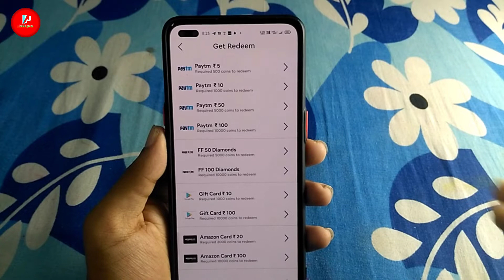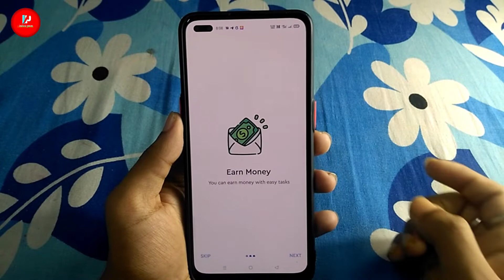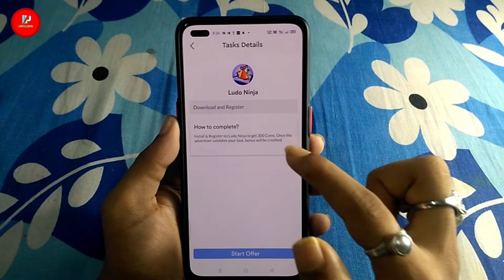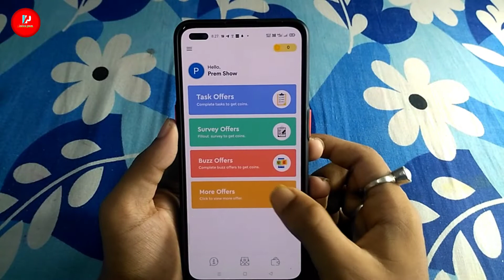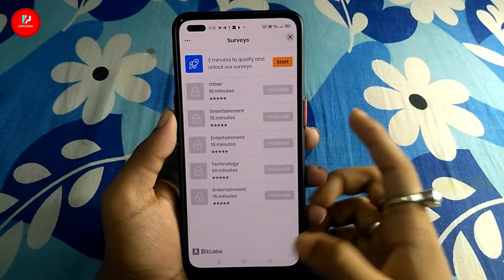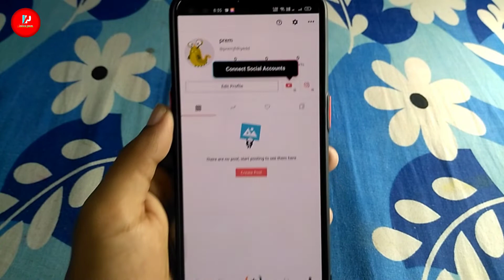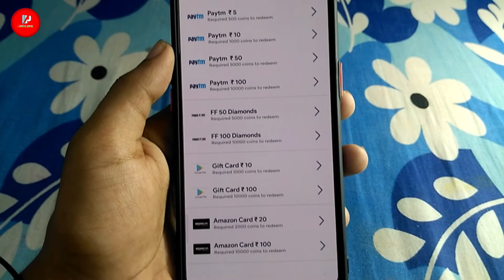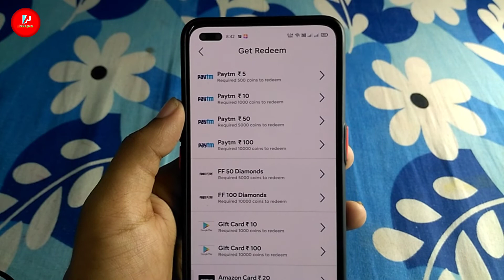Get Free Redeem Code For Play Store ! mcash app ! mcash app unlimited trick ! Free redeem Code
Best App Just Enter Gmail ID And Get Free Google Redeem code ! Free Diamond In Free Fire

Cover Topic :-

Get Free Redeem Code For Play Store
mcash app
mcash app unlimited trick
mcash app real or fake
how to earn free fire diamond
google play gift card trick

1) My Tripod

2) My Boya BYM1 Mic

3) My Green screen

4) My Mobile Holder

5) My OPPO F17 pro Mobile

6) Best gaming headphone

7) Best Ring Light